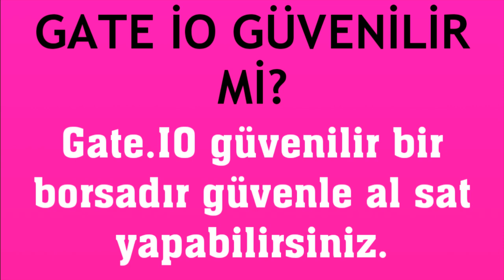Gate İo Güvenilir Mi? Gate İo Borsası Güvenli Midir?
Merhabalar bu videomuzda sizlerle birlikte gate io güvenilir midir sorusuna yanıt vermeye çalışıyoruz.İyi Seyirler Dilerim.

gate io borsası kimin
gate io güvenli mi
gate io kripto güvenilir mi